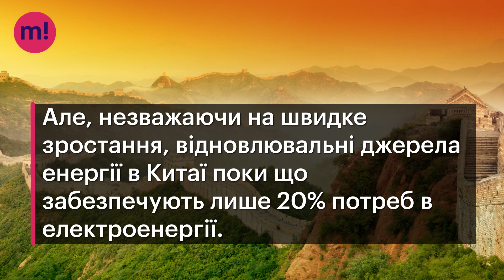Як Китай втирає всім носа в «зеленій» енергетиці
Щогодини Китай встановлює сонячні електростанції площею з футбольне поле.
Сьогодні Китай виробляє дві третини усіх сонячних панелей у світі.
Щогодини у Піднебесній встановлюється одна вітрова турбіна.